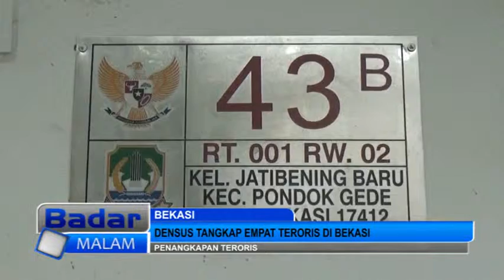DENSUS TANGKAP EMPAT TERORIS DI BEKASI